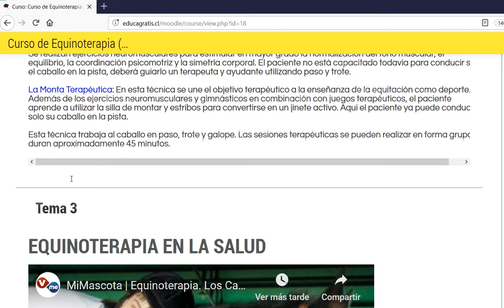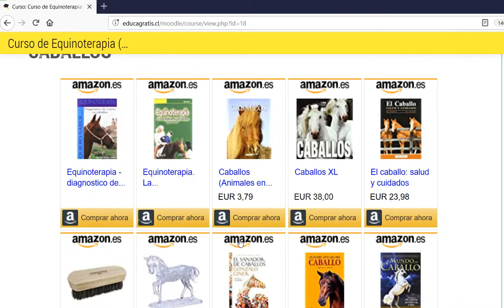Curso de Equinoterapia Terapia alternativa con caballos